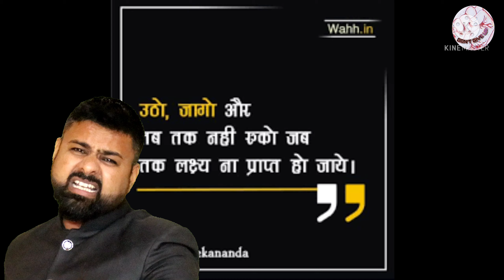भारत की 68 वर्षीय रनर जीसकी हिम्मत बेमिशाल है..जूनून और जस्बे की ऐसी दास्तान ।।। सक्सेस स्टोरी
list=PLhJ_s5hFCZhyB9PZGFSqS83NlIELn4be9